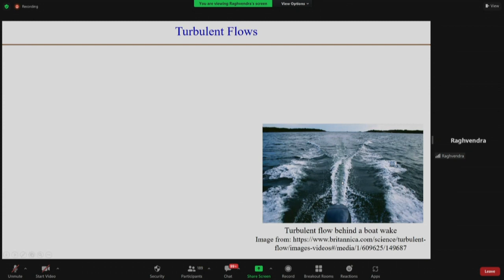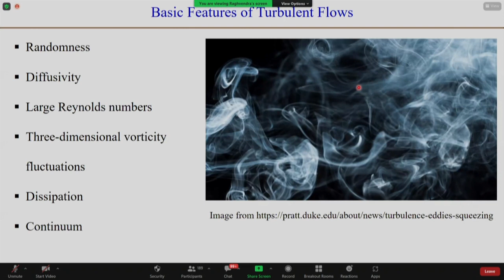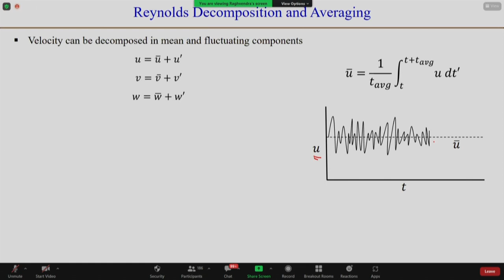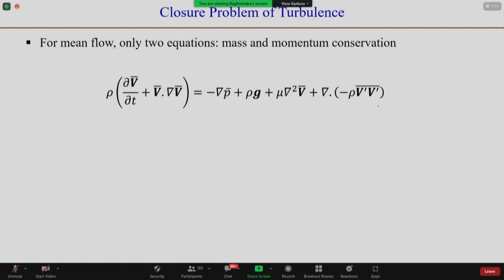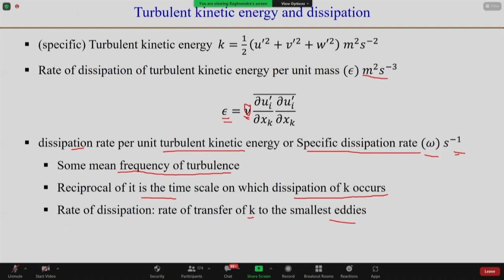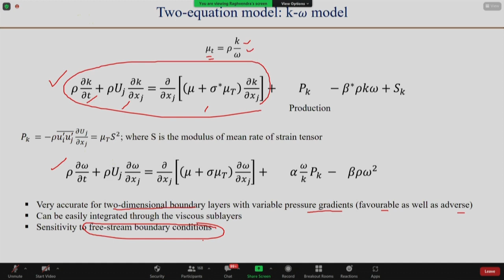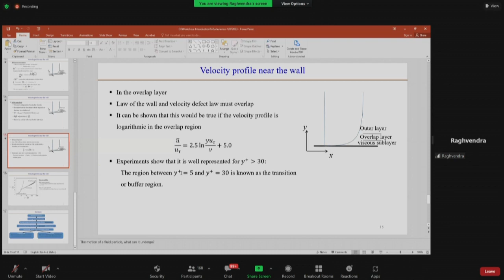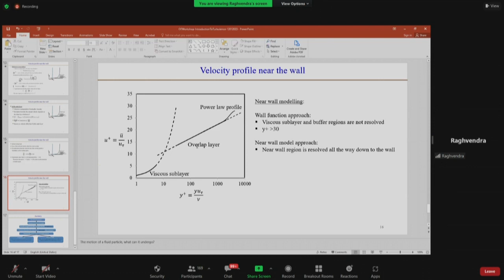OpenFOAM S013 Turbulent Flows